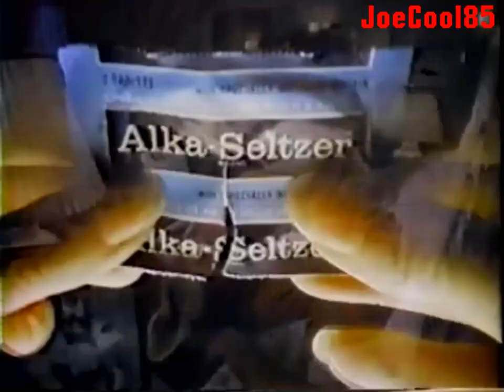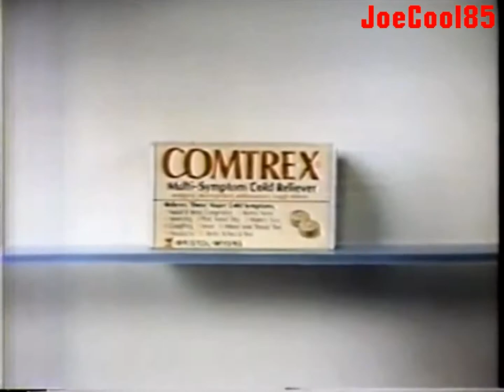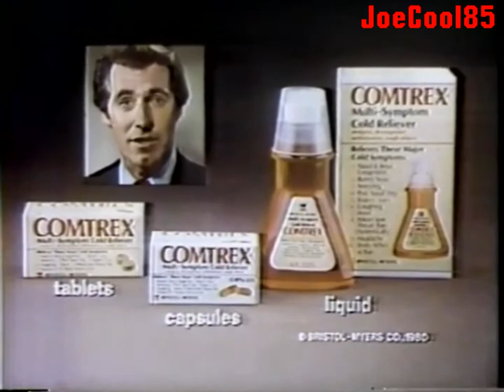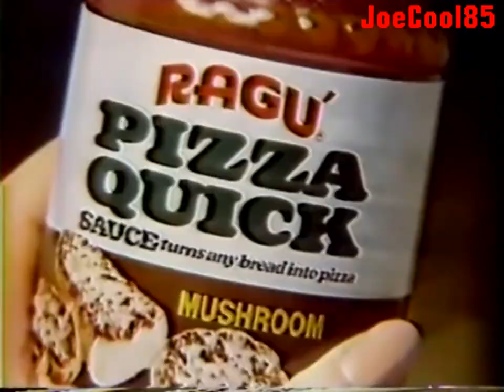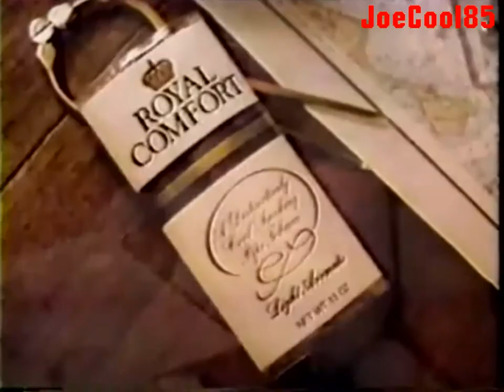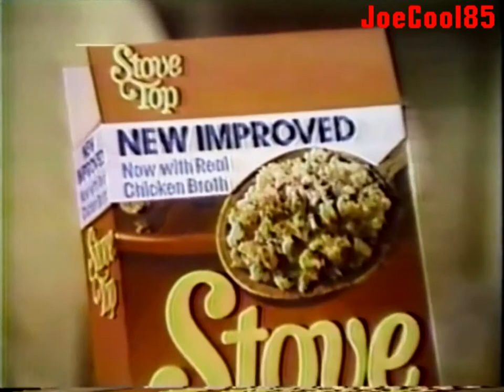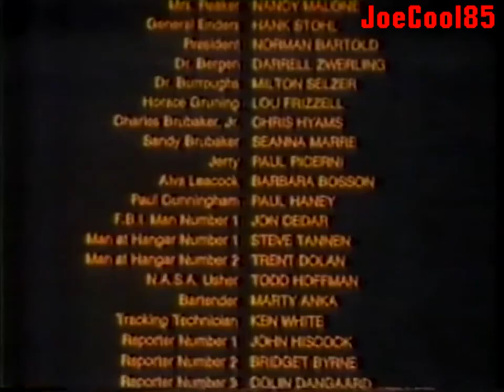WTCN NBC 11 (1981): The Sunday Big Event Commercial Break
During the Network Television Premiere of a conspiracy suspense thriller, "Capricorn One" (1977). Starring: Elliott Gould, James Brolin, Brenda Vaccaro, Sam Waterston, O. J. Simpson, Hal Holbrook, David Huddleston, David Doyle, Karen Black & Telly Savalas. Directed By: Peter Hyams.